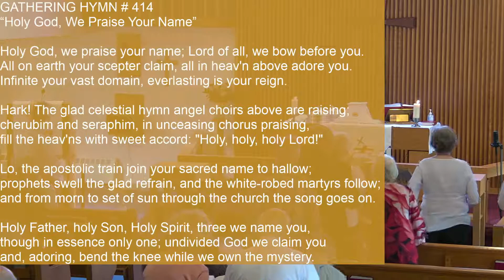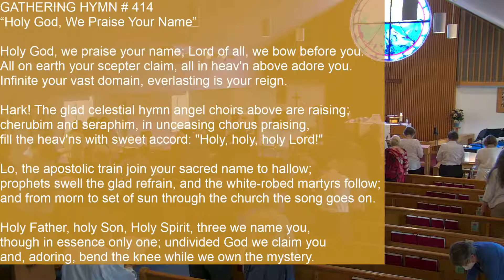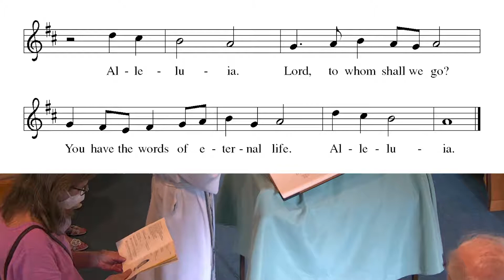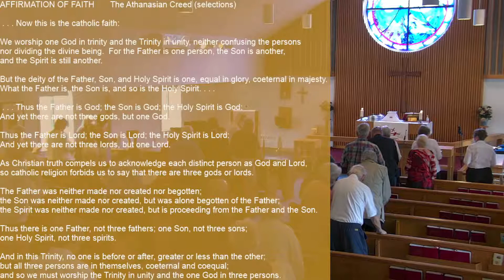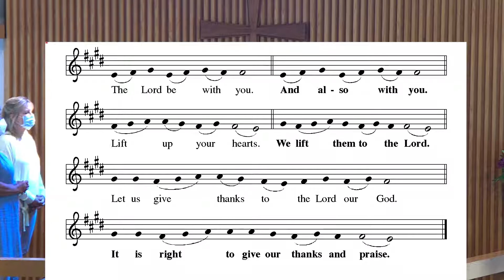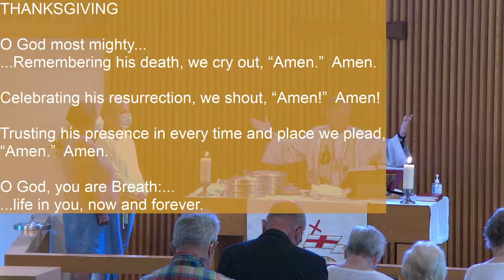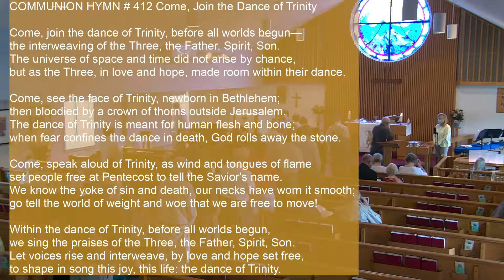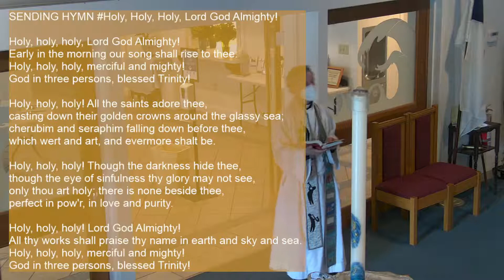Holy Trinity Sunday, June 12, 2022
Welcome to worship on Holy Trinity Sunday, June 12, 2022 with St. Peter's Lutheran Church of Harwich, MA.  We're glad you are joining us!

Our Biblical texts are John 16:12-15, Proverbs 8:1-4 and 22-31, Psalm 8, and Romans 5:1-5.

St. Peter's Lutheran Church in Harwich, MA is located on beautiful Cape Cod, on unceded Nauset land.

in person at 310 Route 137, Harwich, MA 02645
online at StPetersLutheranCapeCod.org
or on Facebook @StPetersCapeCod

We are an ELCA congregation, one of three on Cape Cod.  We worship on Sunday mornings at 9:30 am livestream (in person and online).

Centered in Christ and empowered by God's Spirit, we love, grow and serve.  Our core values:  Christ-centered, open-minded, caring, welcoming and generous.

We are a Reconciling in Christ congregation, an AMMPARO congregation, and support Bread for the World.

Our Co-Pastors are Rev. Christian Holleck and Rev. Tiffany Nicely Holleck.  Our Minister of Music is Maggie Ribb.

Prelude
Gathering Hymn #
Hymn of the Day #
Communion Hymns #
# 496  One Bread, One Body
Sending Hymn #
Postlude